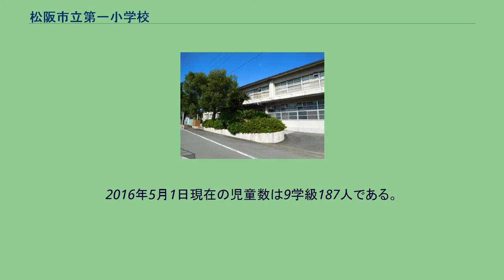松阪市立第一小学校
松阪市立第一小学校（まつさかしりつ だいいちしょうがっこう）は三重県松阪市の市立小学校。
学制発布に伴い1873年（明治6年）7月、大手学校として創立する。
大手学校は旧松坂学習館を本校とし、鍛冶町と西町に分校を設置した。
正確な時期は不詳ながらその後殿町学校に改称している。
松坂城下にはほかに本町学校（1973年〔明治6年〕、正円寺を利用）、日野町学校（1973年〔明治6年〕、弥勒院を利用）、西町学校（1974年〔明治7年〕、花山寺を利用）、新町学校（1974年〔明治7年〕）、中町学校（1975年〔明治8年〕、常念寺を利用）、愛宕町学校（1975年〔明治8年〕、常念寺を利用）、魚町学校（1976年〔明治9年〕2月、教会を利用）、湊町学校（1976年〔明治9年〕3月、三井家下屋敷を利用）が相次いで開校したが、1883年（明治16年）1月にこれらの学校はすべて殿町学校に統合され、同校は松坂学校に改称した。
松坂学校は5つの分教場を置いた。
1884年（明治17年）1月、仮本校とされた旧殿町学校が焼失、同年11月に現校地に新校舎が完成した。
また1886年（明治19年）1月に松坂尋常小学校へ改名、分教場は東西2つに再編された。
1887年（明治20年）5月、松坂尋常小学校に飯高郡・飯野郡の24町村の組合立の飯高飯野郡高等小学校が併設された。
飯高飯野郡高等小学校は飯南郡高等小学校、松阪高等小学校と名を変えた後、1908年（明治41年）4月に松坂尋常小学校に統合され、同校は松阪男子尋常高等小学校と松阪女子尋常高等小学校に分離した。
両校は翌1909年（明治42年）4月に統合、松阪第一尋常高等小学校となった。
同時に校区（学区）見直しが行われ、松阪第二尋常高等小学校を分離した。
松阪第一尋常高等小学校には1910年（明治43年）4月に実業補習学校（1923年〔大正12年〕4月に専修実業学校に改称）、1926年（大正15年）7月に青年訓練所が併設された。
また1912年（明治45年）4月開校の松阪第三尋常小学校と1925年（大正14年）4月開校の松阪第四尋常小学校は創設時に第一尋常高等小学校を借用していた。
1927年（昭和2年）4月、高等科を松阪第四尋常小学校へ移したため、松坂尋常小学校に校名が戻った。
1935年（昭和10年）7月、専修実業学校と青年訓練所が統合して商工青年学校となり、そのまま松坂尋常小学校に併設された。
1941年（昭和16年）4月、国民学校令により松阪第一国民学校に改称、1947年（昭和22年）4月、松阪市立第一小学校に改称した。
通学区域は以下の通り。
2009年5月1日現在の児童数は156人であった。
2016年5月1日現在の児童数は9学級187人である。